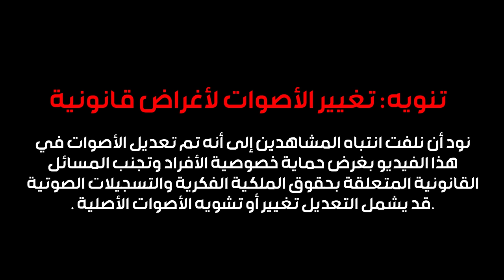قررت اشتري سيارة مرسيدس من بنت (صدمتني والله) 🚗😳!!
قررت اشتري سيارة جديدة من بنت (صدمتني والله) 🚗😳!!